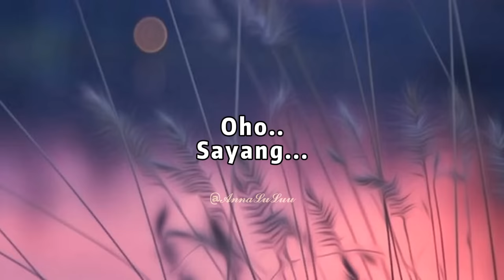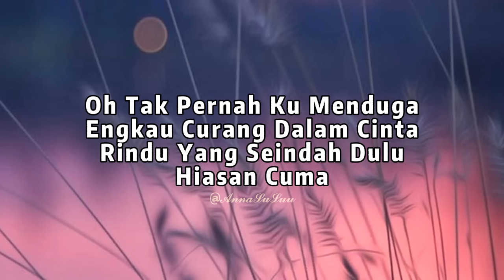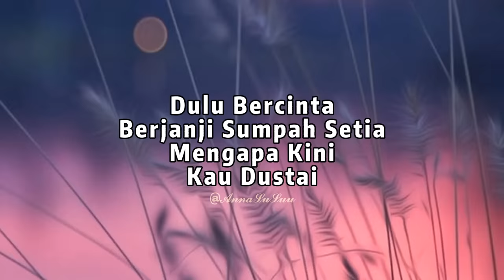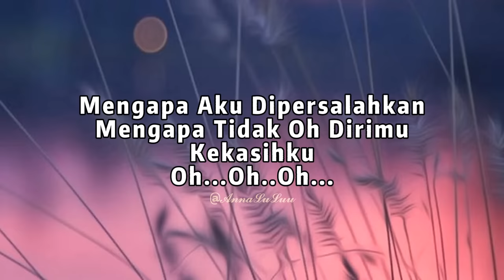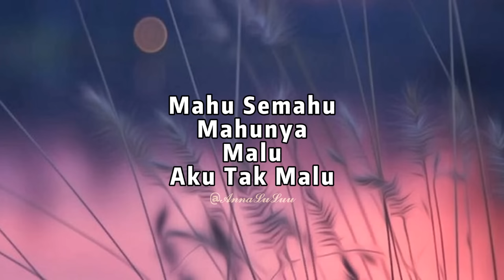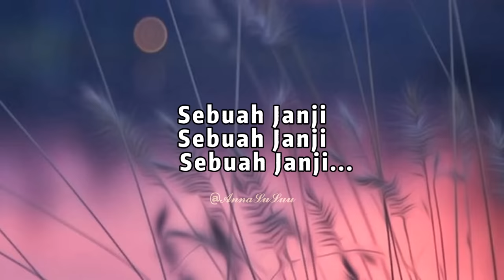SPOON - Memori Sekuntum Rindu Lirik